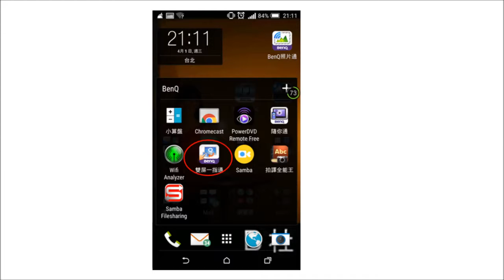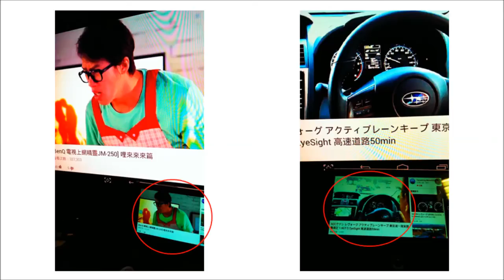[BenQ FAQ] JM-250 screen link set up